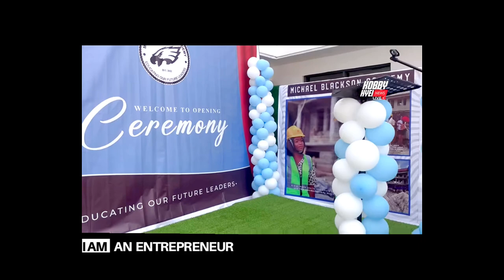Michael Blackson Opens a Free School in Ghana!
Michael Blackson is a Ghanaian-Liberian actor, philanthropist and comedian based in the United States.

Michael Blackson was born to a Ghanaian father and a Liberian mother. He spent his young years in between Monrovia and Ghana before relocating to the United States in the mid-1980s.

His father died in 2008. Michael lived in Newark, New Jersey when he was 13, and then settled in Philadelphia, Pennsylvania when he was 15. He began pursuing comedy after his coworker at Domino's suggested he start open mic.

In 2005, he released a comedy sketch CD entitled Modasucka: Welcome to America. Also in 2005, he made an appearance on TV series 30 Rock, P. Diddy Presents: The Bad Boys of Comedy on HBO, and starred in a commercial for Chappelle's Show on Comedy Central.

In 2011, Blackson appeared on Starz's Martin Lawrence Presents: 1st Amendment Stand-up and Showtime's Shaquille O'Neal Presents All Star Comedy Jam.

In 2019, Blackson appeared in the "Wakonda" official music video by Akon.

As part of his work in philanthropy he built a shool in Ghana that was commissioned in early January 2023. The school which is eponymousy named Michael Blackson Academy, is located at Agona Nsaba in the Agona East District of Ghana’s Central Region where he grew up.

Credit: @kobbykyeinewslive